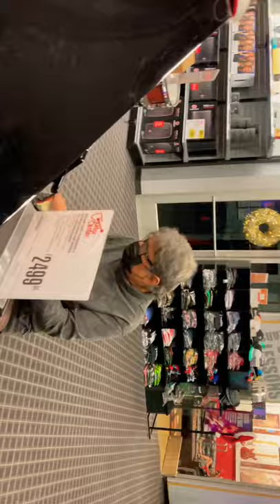The Legend Foad Nasser Babu | Houston Guitar Center| Houston, Texas, USA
The Legend Foad Nasser Babu bhai is checking piano at Houston Guitar Center, Houston, Texas, USA